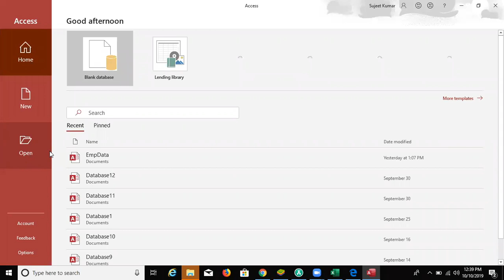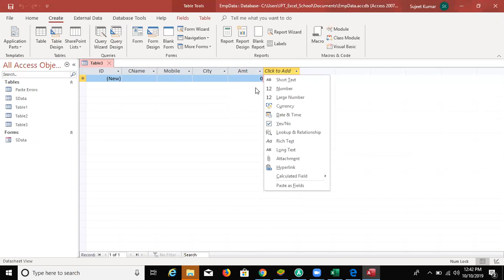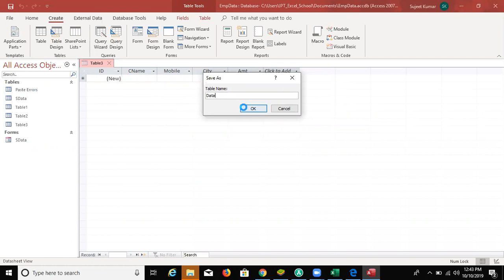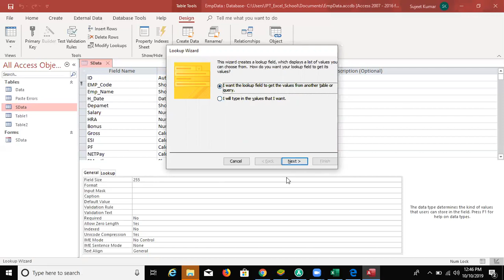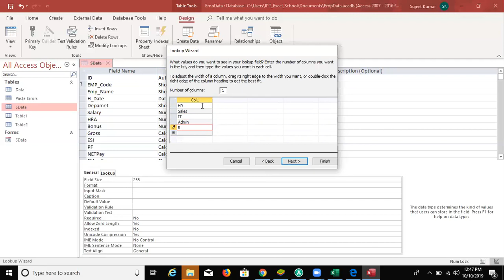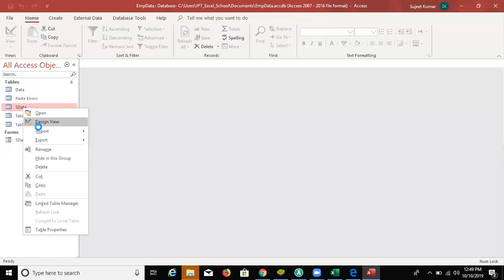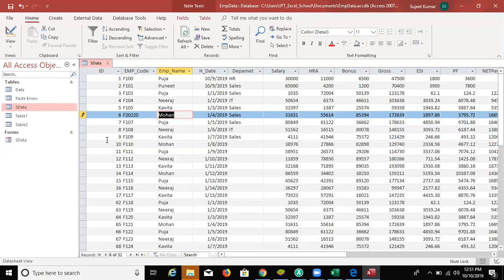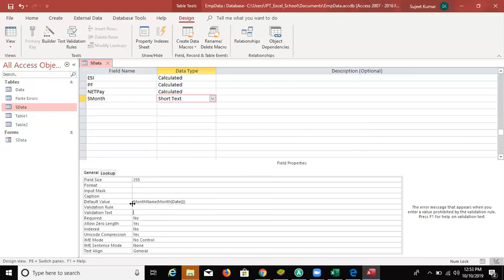MS Access Database Class - 2 Learn Live Online